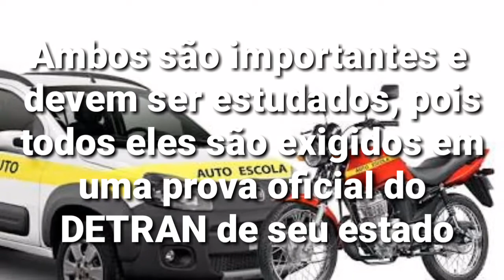Simulado Detran 2024: Placas, Prova do Detran, Fazer, O que estudar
✓ Fazer Simulado do Detran 2024

✓ Prova Teórica DETRAN

✓ Placas

✓ O que Estudar